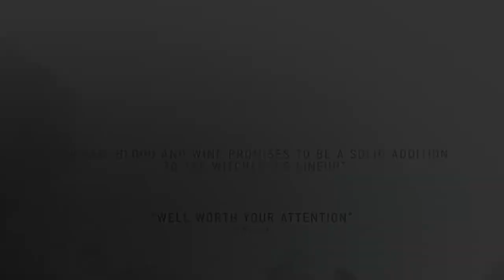The Witcher 3 Blood and Wine DLC Launch Trailer